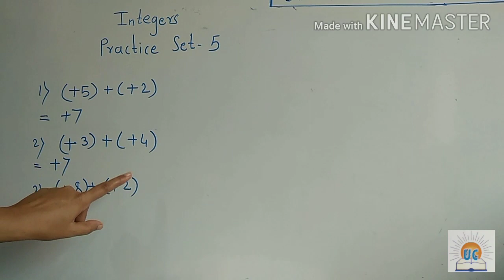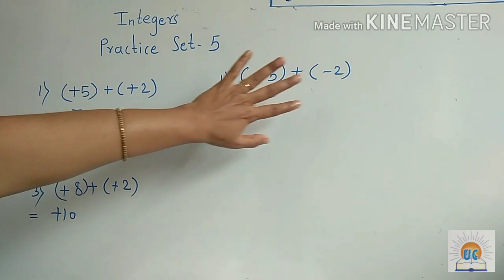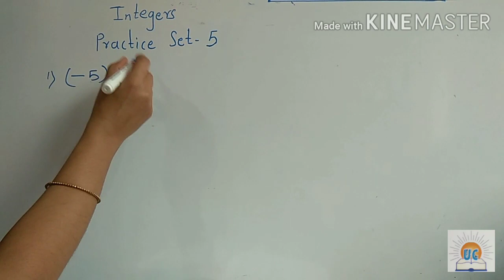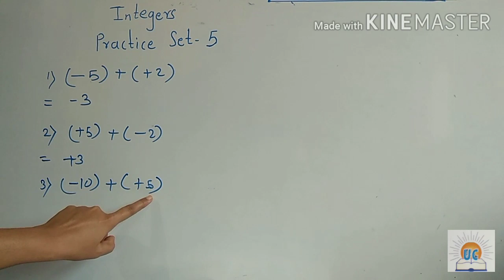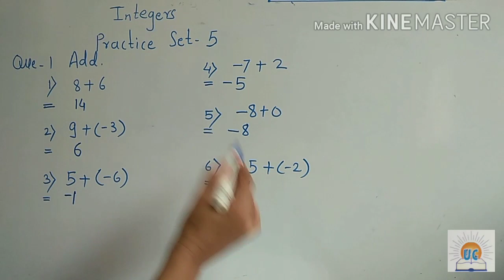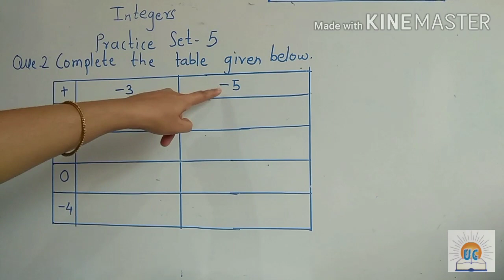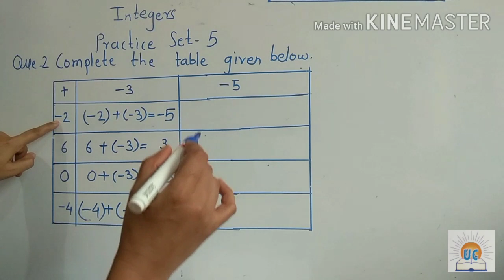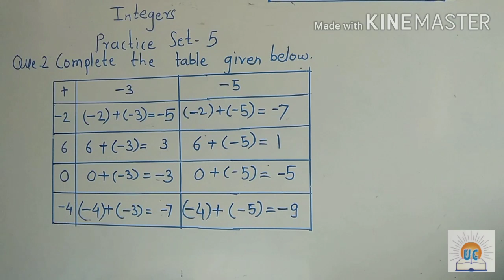Integers |Practice Set 05 |Part 04 |Mathematics |By Ujwal Classes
This video is presented by Ujwal Classes, Sambhajinagar, Satara.
For complete understanding please watch till end
Ujwal Classes, Satara.